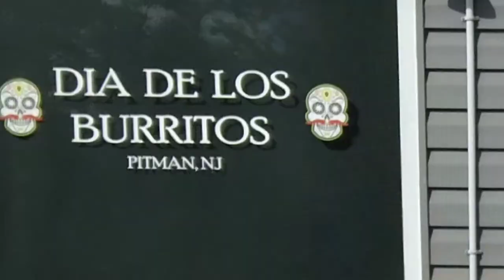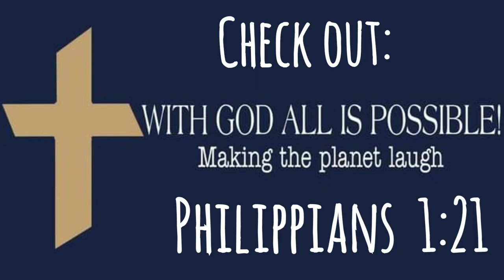Welcome to Your 2 Minute laughfest Absolutely NO LAUGHING! Remember with GOD All Is Possible!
Rules: ABSOLUTELY NO LAUGHING!
Remember with GOD All Is Possible!
Smile and Laugh Often 😅🤣😂Except here!